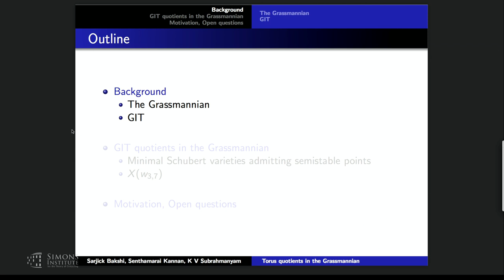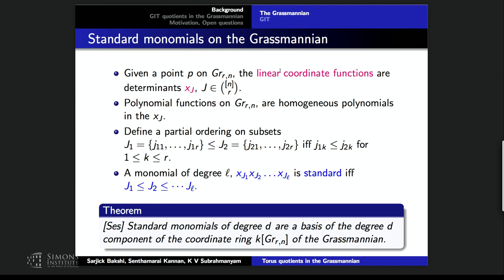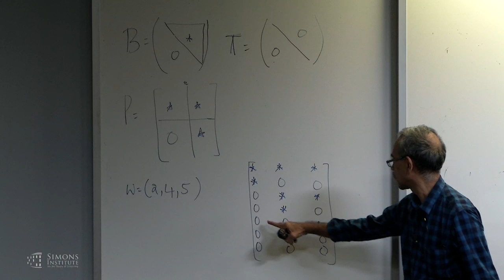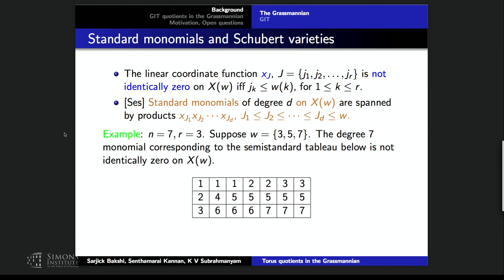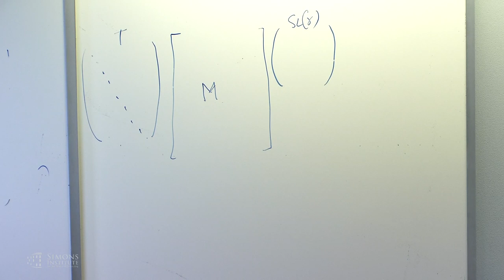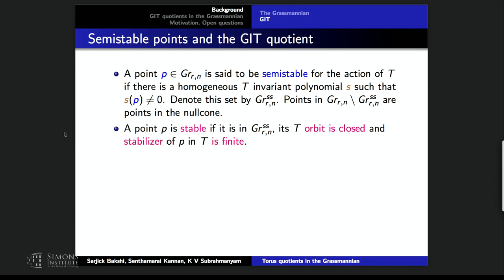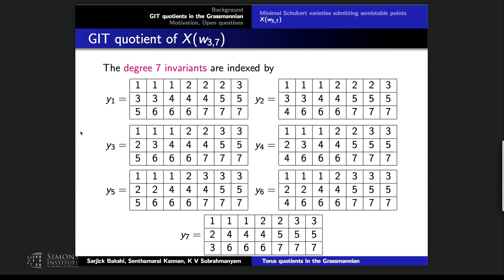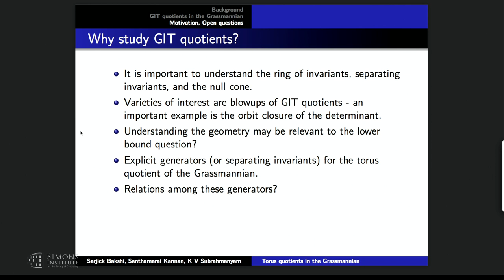Torus Quotients in the Grassmannian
K. V. Subrahmanyam (Chennai Mathematical Institute)
Algebraic Methods